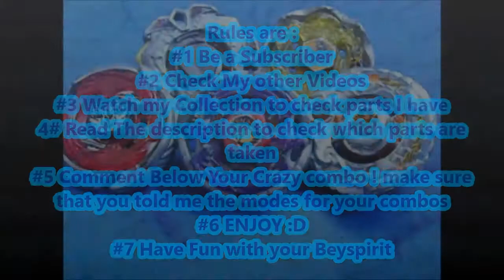Custom Beyblade Tournament 2 [CLOSED]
█▄▀▄▀▄▀▄▀▄▀▄▀█  READ█▀▄▀▄▀▄▀▄▀▄▀▄█
Link to my collection :
Enter Now !
1- Darkest Blader Ifraid Dragooon ED145WD
2-Guenole76 Phantom Némésis AD145WD
3- AvengerBlader MF Basalt Horuseus 230MB
4-Rashid3371 Pegasis Gryph D125R2F
5-Jaydan Johnson Diablo Eagle X:D
6-MrPowerman33 Revizer Revizer 145WD
7-Gabriel Marshall Death Aquario BD145MB
8-MegaTurtles10 Flash Pegasis S130MF
9-ExremeBlader3 MSF Phoenic Wyvang SA165GCF
10- TurboLibra14 Duo Bull B:D
11-UnicornoxtremeGT Rock Dragonis WA130RF
12-HikariSaber1005 Gargole Bahamoote SP230CS
13-Takalucas Wing Quezalcoatl W105RB
14-NL Libra Blader Golem Killerken S130RDF
15-VurnX Screw Unicorno 85MF
16-Algerian Blader Kreis Leone 230D
Video Song : none
Intro made by NL Libra Blader